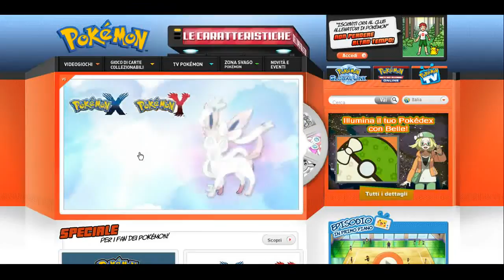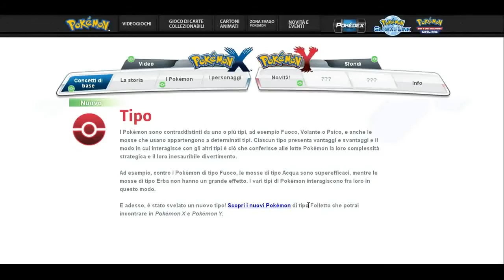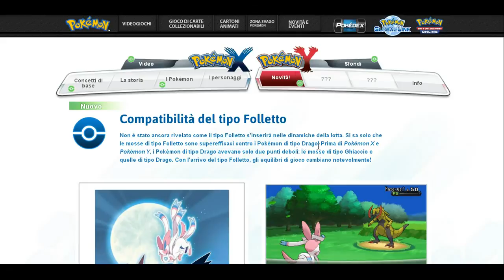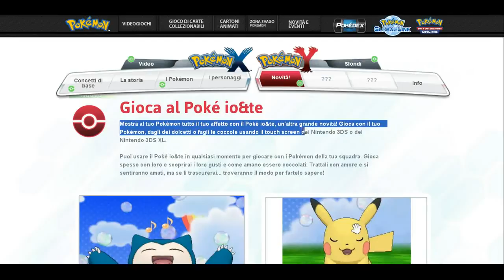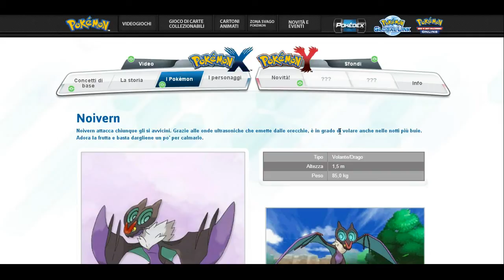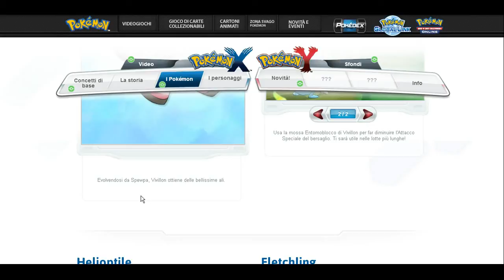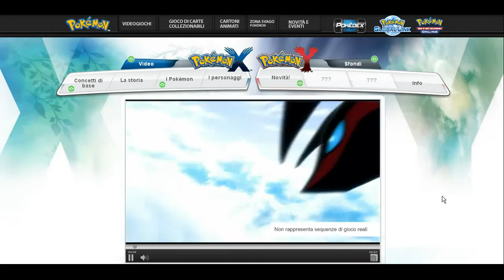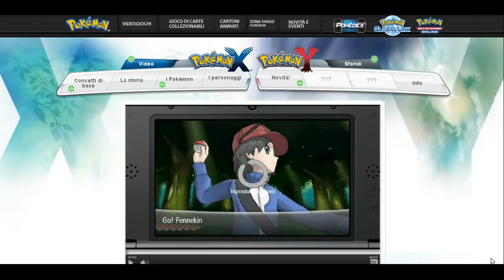Nuovo tipo Pokèmon:Folletto+2 Nuovi Pokèmon svelati!-Speciale Pokemon X&Y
Fantastiche news!Speriamo di riceverne altre a breve!